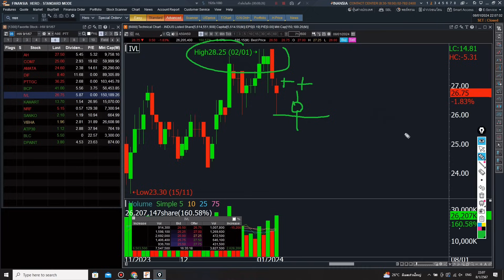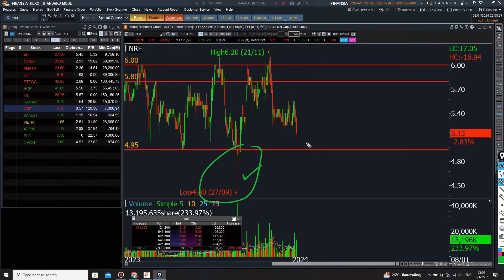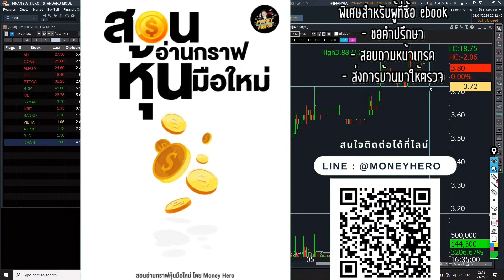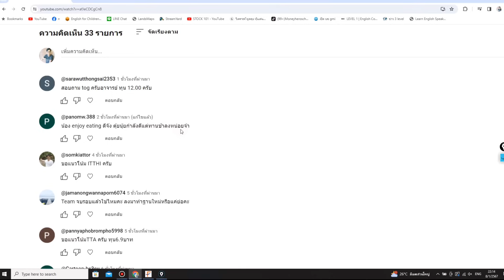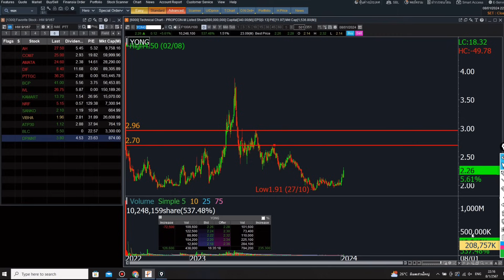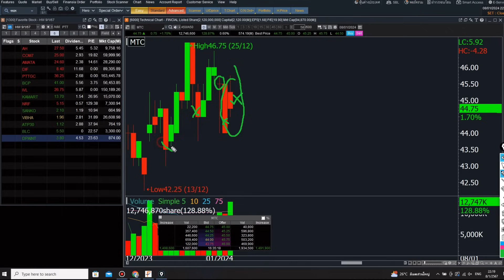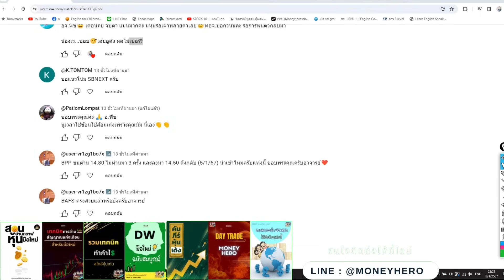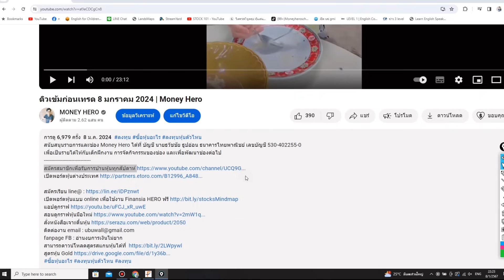ติวเข้มก่อนเทรด 9 มกราคม 2024 | Money Hero